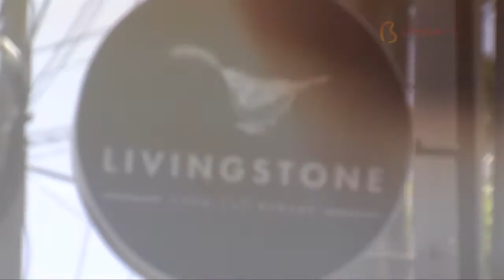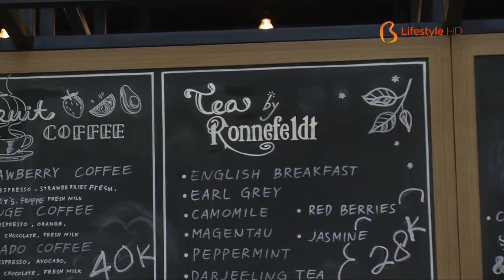Bali AM:PM 32.1 - Living Stone Cafe & Bakery